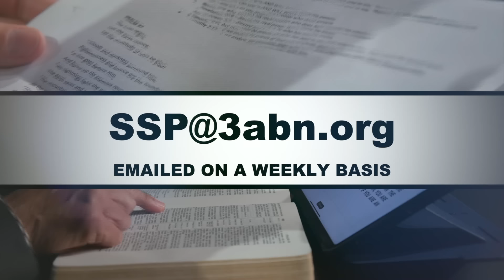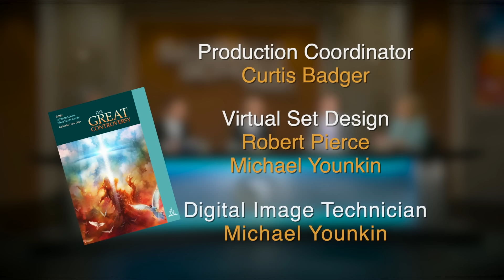Ecole du Sabbat 2024-2EME TRIMESTRE-03-La lumière brille dans les ténèbres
Ecole du Sabbat 2024
2EME TRIMESTRE
THEME : La lumière brille dans les ténèbres
Vous aimez nos vidéos ! Vous pouvez nous soutenir à partir de 5€ / mois (sauf Paypal-nous contacter) :